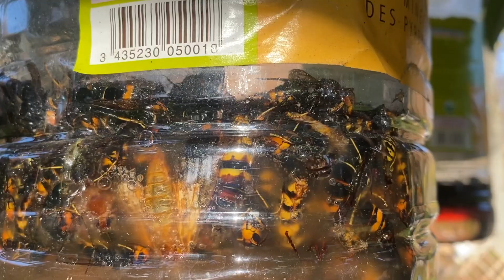Frelons asiatique piège simple et rapide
- Magasin : Sur Groslay (95)

 👨  A propos de la Fabrique qui Pique :
Je suis Mathieu, fondateur de la Fabrique qui Pique.
Nous formons les futurs apiculteurs, les apiculteurs familiaux et professionnels, avec des pratiques apicoles raisonnées.
Nous accompagnons également les apiculteurs dans le développement économique de leur activité.
Venir se former à la Fabrique qui Pique, c'est vouloir pratiquer une apiculture respectueuse tout en valorisant son activité apicole.